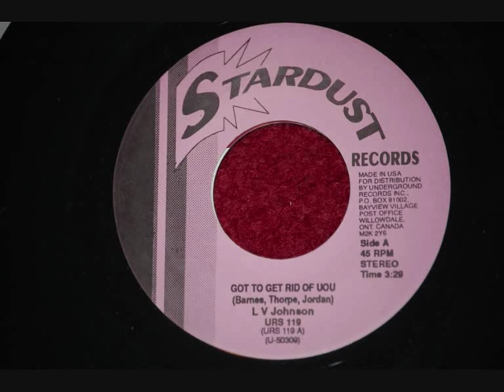L.V. Johnson - Got To Get Rid Of You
L.V. Johnson performing Got To Get Rid Of You.

"Got To Get Rid Of You" is a soulful track by American singer L.V. Johnson, released in 1981. This R&B ballad showcases Johnson's smooth vocals and emotional depth. With its soul-stirring melody and heartfelt lyrics, the song delves into the theme of heartache and the struggle to move on from a past relationship. Johnson's passionate performance in "Got To Get Rid Of You" captures the pain and determination associated with letting go of a love that has ended, making it a poignant piece in the R&B music landscape of the early 1980s.

The lyrics of "Got To Get Rid Of You" depict the emotional turmoil of trying to break free from a toxic relationship. Johnson sings about the difficulty of moving forward while still being emotionally attached to someone who brings pain and heartbreak. The song's relatable theme and Johnson's soulful rendition have made it a classic in the R&B genre, resonating with listeners who have experienced the challenges of unrequited love and the need for emotional liberation. "Got To Get Rid Of You" continues to be appreciated for its timeless message and Johnson's emotive performance, solidifying its place as a soul ballad that captures the universal struggle of letting go of a love that no longer serves one's happiness.

Lyrics:
I've Got to Get Rid of You

Baby, there's some changes made, I've got to get rid of you.
Yes, there's some changes made, I've got to get rid of you.
'Cause the double life you leading, is goin' to break my heart in two.

Baby, you can't have me, and chase every man in town.
You will either get me in trouble, or you will end up in six feet of ground.

Baby, I hate to let you go, but there's nothing that I can do.
Yes, I hate to let you go, baby, there's nothin' I can do.
You have to find yourself another man, to let you do all the things you want to do.

'Cause I want a woman to love, I can tell the whole round world she 's mine.
I want a woman I can love, and tell the whole round world she 's mine.
But when I'm with you baby, you just with me on borrowed time.